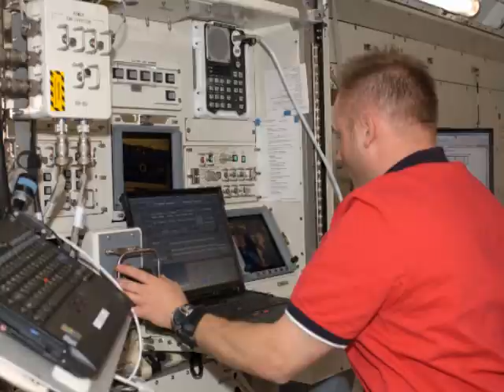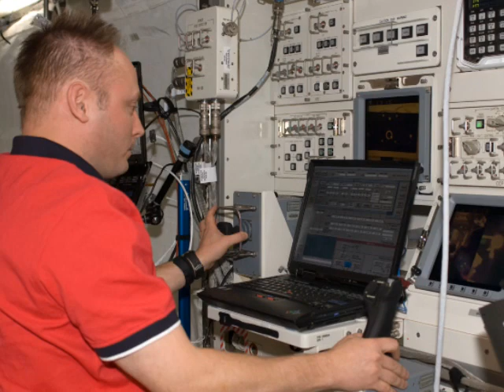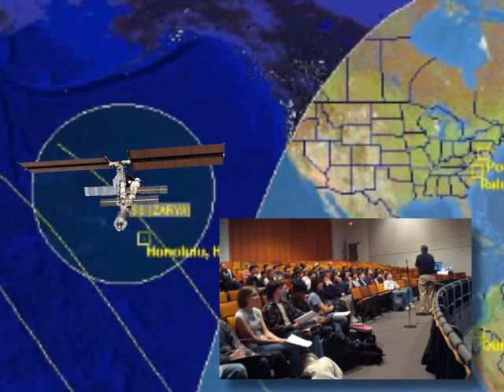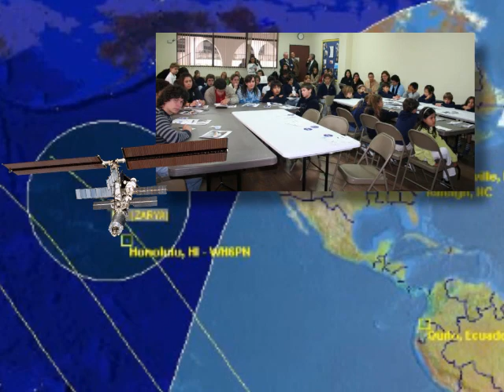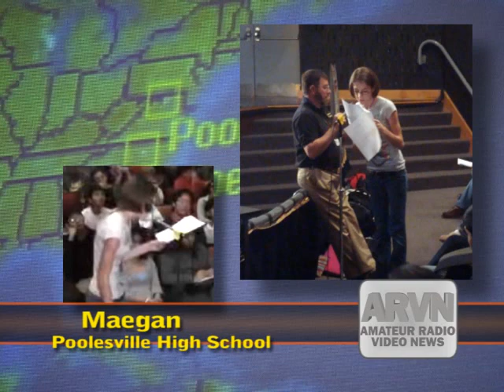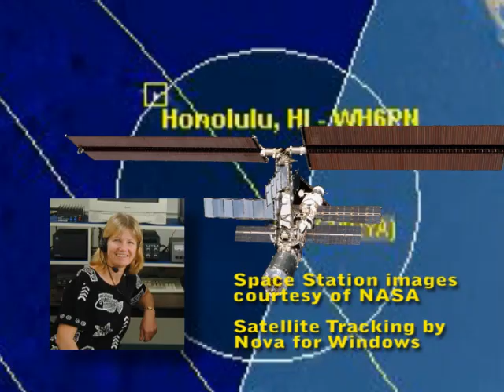Space Station Ham Radio Contact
Astronaut Mike Fincke aboard the ISS talked to students at Poolesville HS (Poolesville MD), Enloe Magnet HS (Raleigh, NC) and Academia Cotopaxi (Quito, Ecuador). November 14, 2008. Video produced by ARVN:Amateur Radio//Video News.